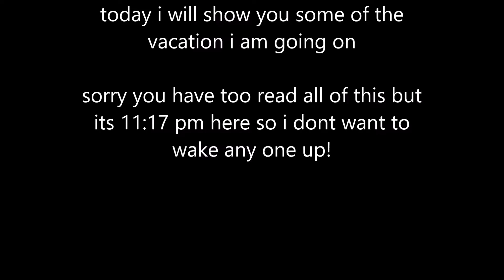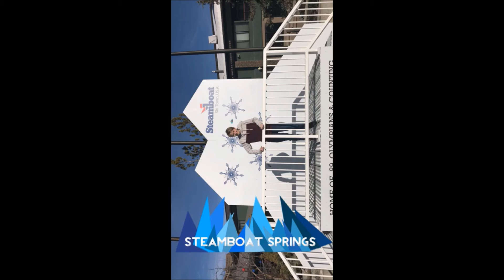volg 1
Song: Infected State - Never Modern Talk